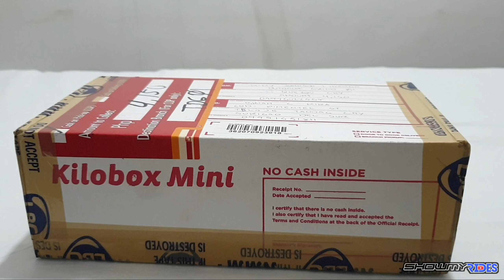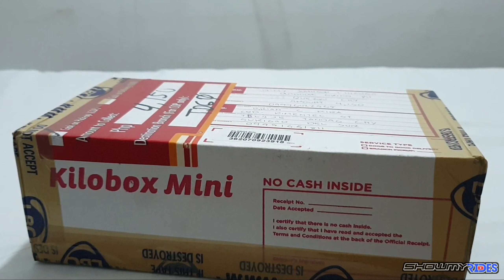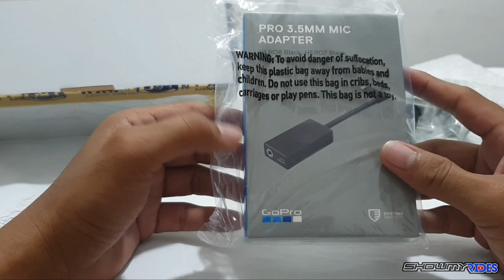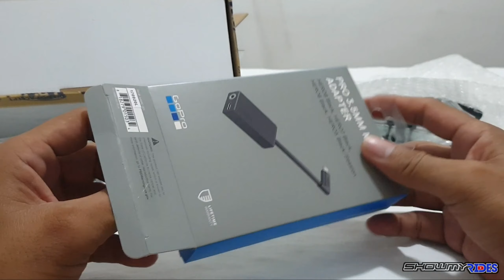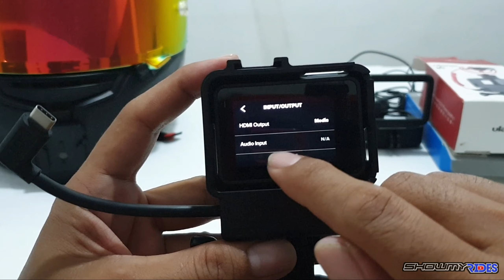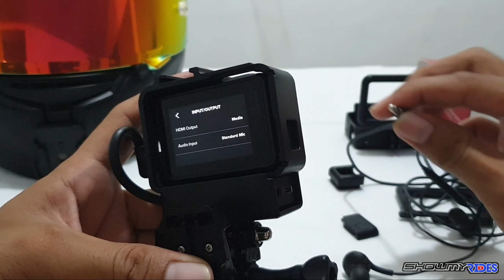GoPro Mic Adapter Unboxing | Update MotoVlogging Setup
GoPro mic adapter unboxing, update for our motovlogging setup, almost complete, just 1 item left which is the TRS connector.